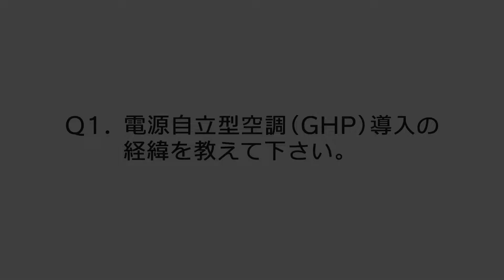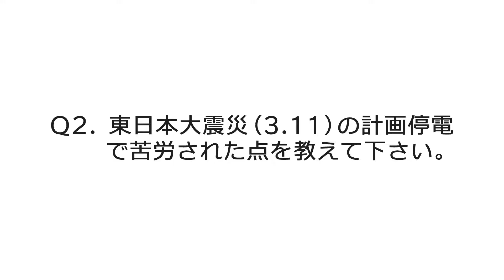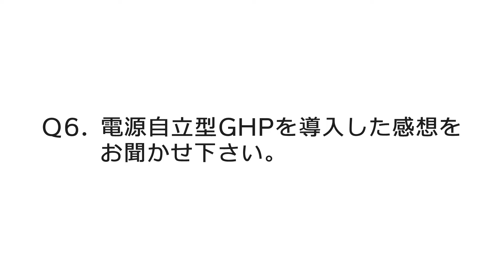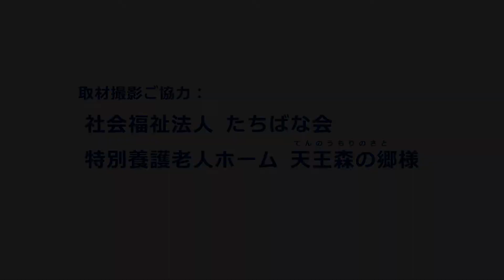【Panasonic】ガスヒートポンプエアコン エクセルプラス導入インタビュー：社会福祉法人たちばな会 特別養護老人ホーム天王森の郷様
ガスヒートポンプエアコン　エクセルプラスは停電時にもガス供給があれば本体に搭載されたバッテリーで自動復帰し、空調運転に加え発電した電気を照明や非常用電源に使用可能です。
今回災害対策用途で社会福祉法人たちばな会　特別養護老人ホーム天王森の郷様にご導入頂きました。
導入経緯のインタビューをご紹介させて頂きます。

ガスヒートポンプエアコン｜空調・換気設備｜Panasonic

社会福祉法人たちばな会 特別養護老人ホーム天王森の郷　様｜納入事例｜パナソニック産機システムズ株式会社

パナソニック産機システムズ株式会社｜Panasonic